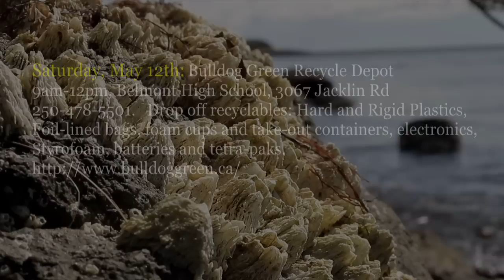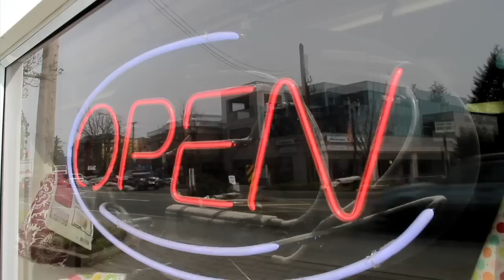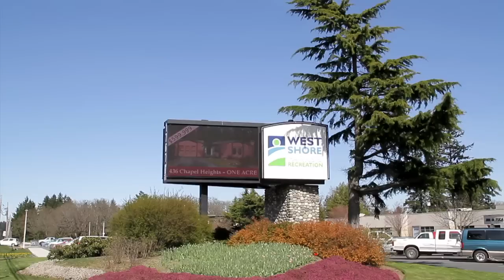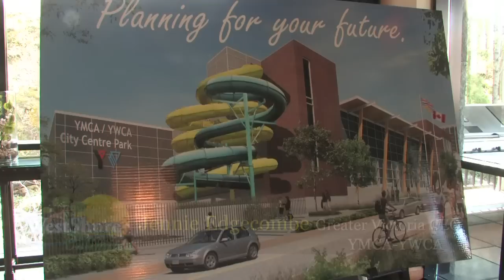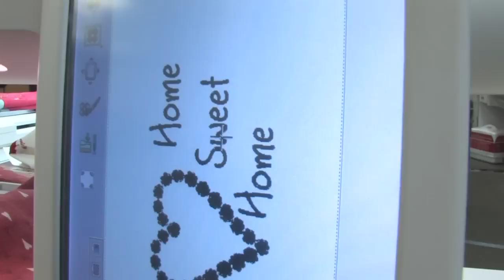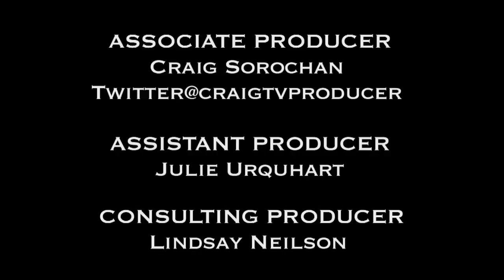WestShore Unlimited Episode #2 - Langford Lanes, Langford Economic forum and The Cloth Castle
Journey through beautiful Langford BC this episode.  Hosts Kyara and Gerry take you to a new state-of-the-art bowling alley Langford Lanes, the stunning Bear Mountain Resort & Spa, and visit with a unique business owner, Sylvia Ratcliffe, who has successfully operated the Cloth Castle for over 30 years.